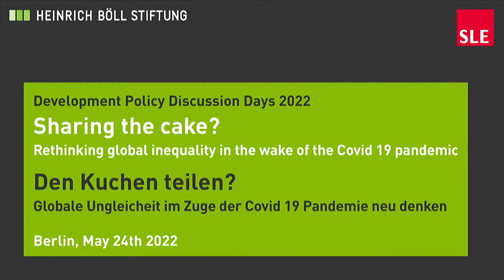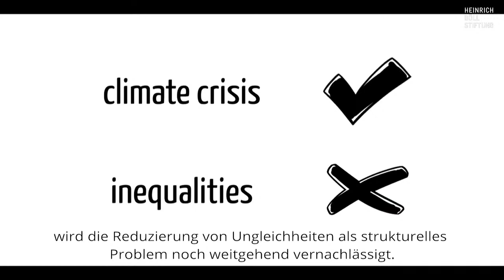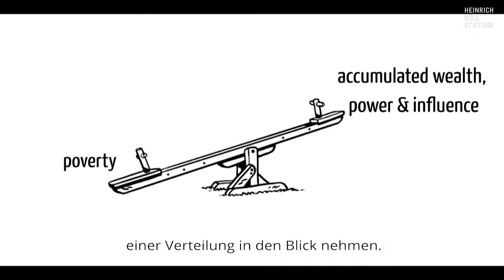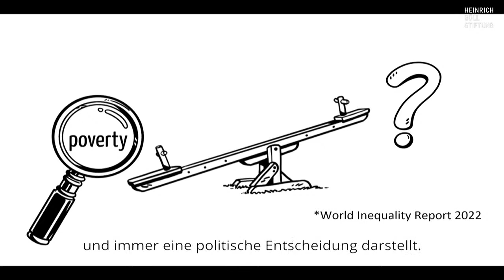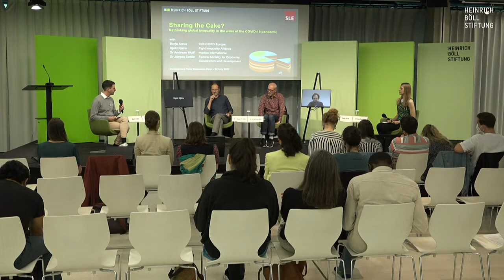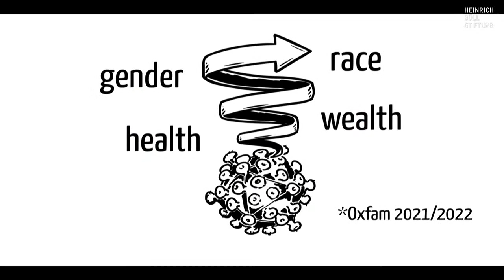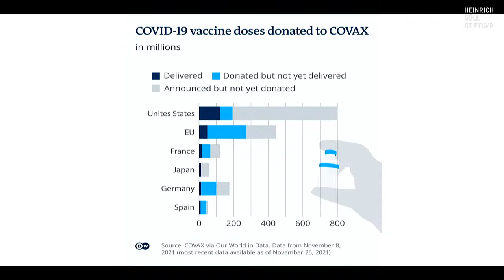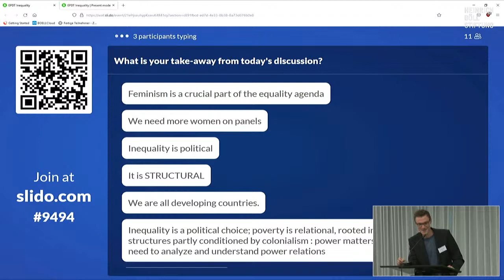Entwicklungspolitische Diskussionstage 2022 (2/3)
Dreiteilige jährliche Veranstaltungsreihe
Sprache: Deutsch

Den Kuchen teilen? Globale Ungleichheit im Zuge der Covid 19 Pandemie neu denken

Mit:
-  Borja Arrue, CONCORD Europe
- Njoki Njehu, Fight Inequality Alliance
- Dr. Andreas Wulf, medico international
- Dr. Jürgen Zattler, BMZ

Kooperation: mit Seminar für Ländliche Entwicklung der Humboldt Universität zu Berlin.